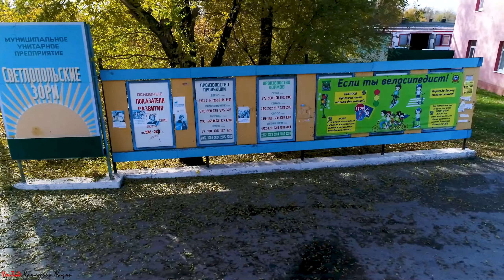Светлое поле Красноярский район Самарская область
Светлое Поле: Находится на на расстоянии примерно 9 километров по прямой на запад от районного центра села Красный Яр.